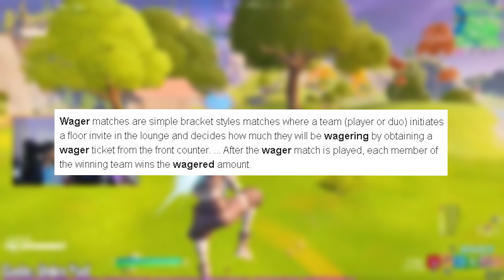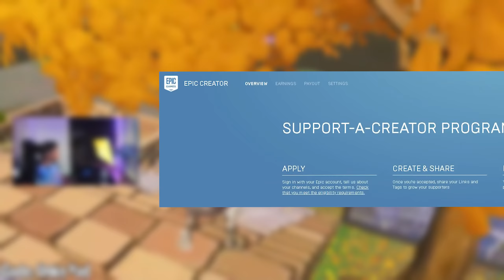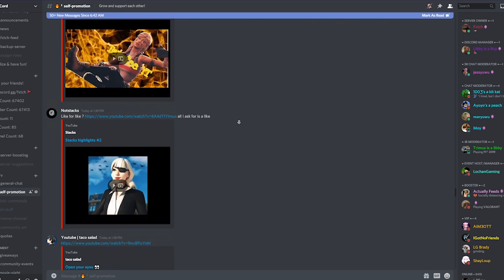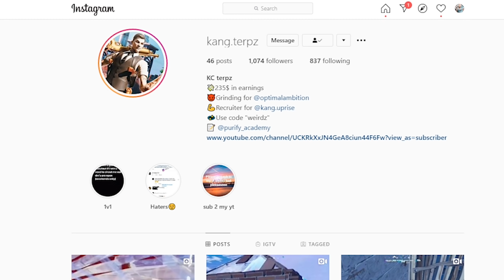How To Make EASY Money From Fortnite! (EARN MONEY GAMING)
● Don't forget to Use Code "Fxtch" in the Fortnite Item Shop to help support me in the best way possible! (hashtag ad)

🔥 MY DISCORD SERVER (Self promote & grow together!)

🎥 Previous video I made on this topic..

Top 3 Ways To Make Money From Fortnite In Chapter 2 Season 2! (Earn EASY Money In Fortnite!)

► Did someone say Kungarna Merch? We gotchu covered!